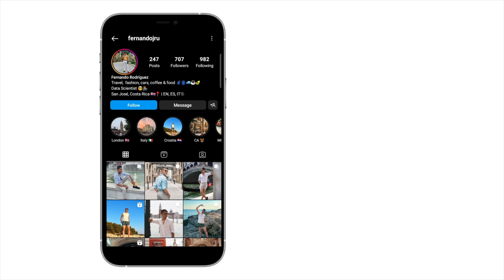Gucci Ace: Las sneakers de diseñador más populares | Review de dos años | Cómo cuidarlas? 👟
Todo amante de las zapatillas de seguro ha escuchado sobre las Gucci Ace. Y seguramente han escuchado su precio... Realmente vale la pena pagar mas de USD 600?

Aquí les enseño el estado de las mias después de dos años y medio de tenerlas. Además, les enseño como mantenerlas siempre blancas

00:00 Intro
00:45 Detail review
07:49 Mantenimiento de las zapatillas
13:36 Conclusiones - Valen la pena?